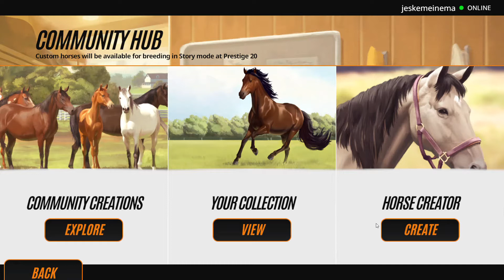RIVAL STARS: FAVORIET PAARD VAN DE MOBIELE APP MAKEN MET HORSE CREATOR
Hoi allemaal,

Deze keer een ander soort video. We maken Flawless Fancy in de Horse Creator. Flawless Fancy is mijn beste paard op de mobiele app van Rival Stars. Met hem heb ik de meeste races gewonnen en vandaag maken we hem na precies zoals 'ie is. Zelfde stats, zelfde kleur, zelfde naam. Enjoy!